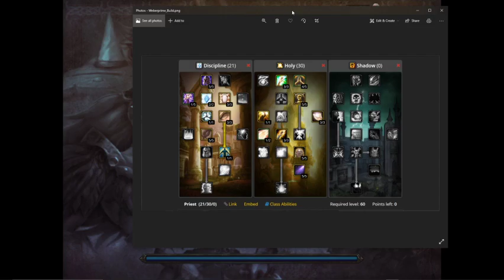WoW Classic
In this video I fixed my spec for my Undead Priest.